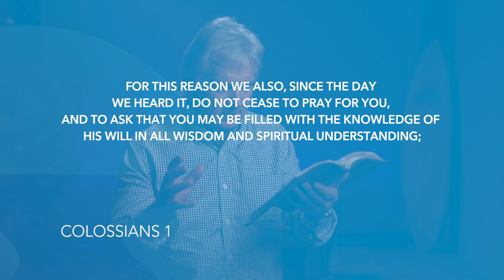Colossians 1 | Daily in the Word | Pastor John Spencer